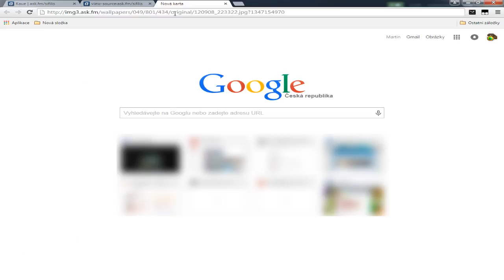How to get ask.fm background ? [720p]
Simple tutorial :
1. CTRL + U when you're on someone's profile on ask.fm
2. CTRL + F then type "Image:url" in search bar
3. Copy URL of image in collons
4. Paste URL in web browser search bar